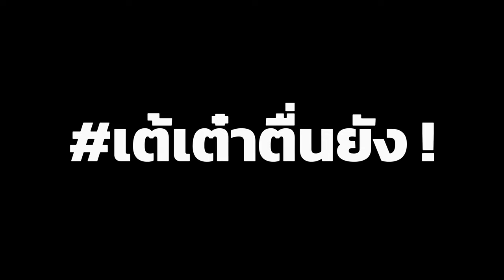ผิวแทนไม่อาบแดด ชิมเมอร์ออยผิวแทน เล่นน้ำสงกรานต์ ทนน้ำ กันน้ำ ลงทะเล Madam Dum | เต้เต๋าตื่นยัง !